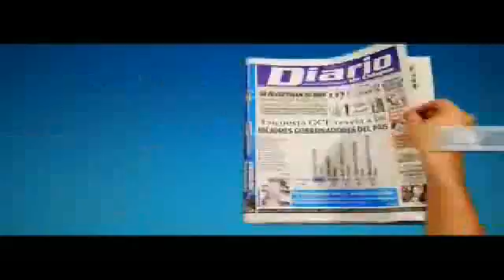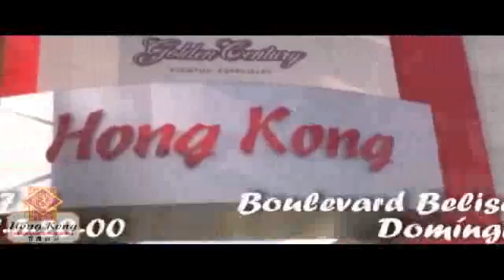Chiapas a Diario 20 febrero 2012